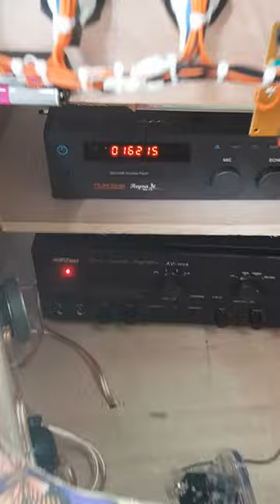Videoke 12x4 Vip | Butterfly Violet | Platinum Reyna 3c | Generic Setup Av502 Sg12 5 3 H36 | Tv21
Affordable Videoke Machine

Box: 12x4 vip
Amplifier: Av502 Generic
Speaker: Sg12 sg5 sg3 h36 generic
Player: Platinum Reyna3c
Songs: 20000 songs dvd type
Monitor: Tv21 Surplus Japan
Total Power: 1000watts